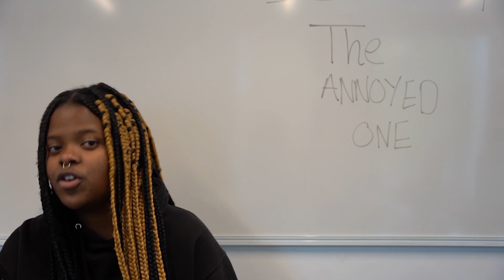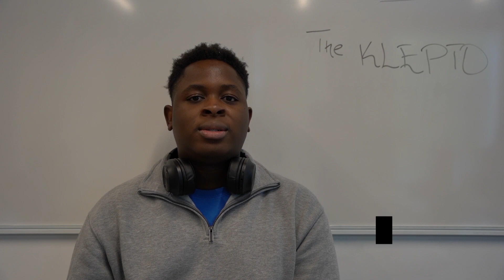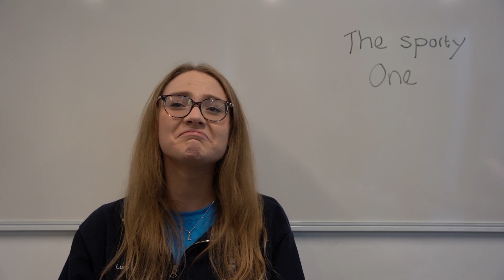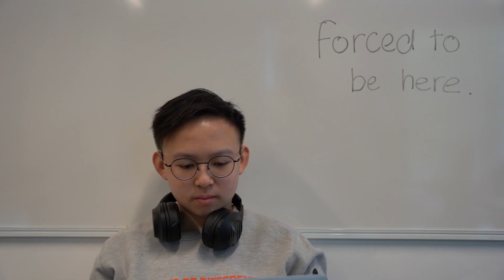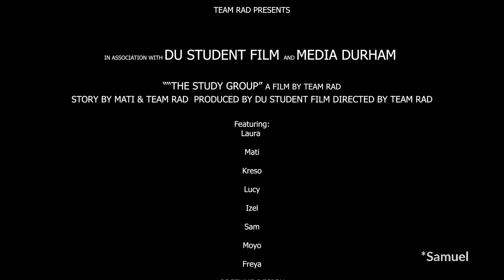The Study Group | A Short Film by Durham Student Film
When a banana mysteriously vanishes, a suspect must be found. Will we ever find the culprit?